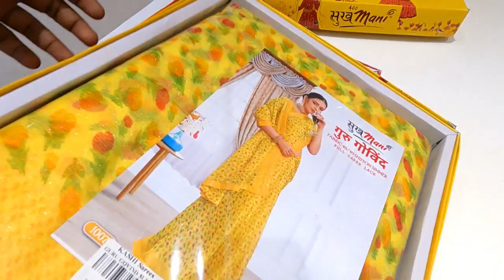Kashi Saree Lal Bangla - Kanpur , Saree , Lehenga , Suit Showroom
Kashi Saree
Lal Bangla , Main Road - Kanpur